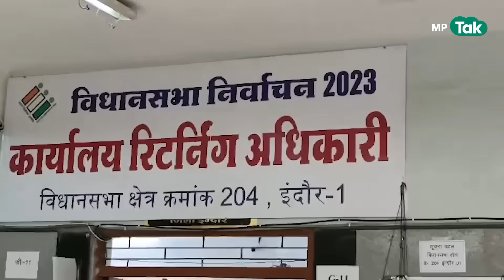वोटिंग से पहले घिर गए Kailash Vijayvargiya, मंडराया उम्मीदवारी पर खतरा ? | MP Tak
Indore-1 से प्रत्याशी BJP के Kailash Vijayvargiya पर लगा नामांकन में जानकारी छुपाने का आरोप. निर्वाचन आयोग में दर्ज कराई गई शिकायत. देखें रिपोर्ट.